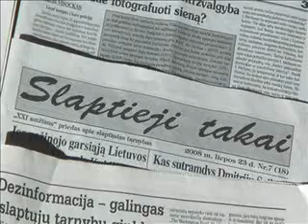Kodėl Lietuvos karinė žvalgyba draudė filmuoti sieną?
Internetiniame portale skaitykite Gintaro Visocko straipsnį "Kodėl karinė žvalgyba ir kontržvalgyba draudė fotografuoti sieną?"